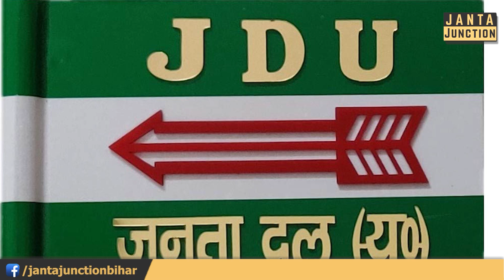BJP को JDU का साफ संदेश, नीतीश पर सियासी हमला बर्दाश्त नहीं किया जाएगा! टूट सकता है गठबंधन!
राष्ट्रीय परिषद की बैठक में जेडीयू ने बीजेपी को साफ संदेश दे दिया। नीतीश कुमार पर सियासी हमला बर्दाश्त नहीं किया जाएगा। और अब सीधे प्रधानमंत्री मोदी को चुनौती दे दिया गया है। इस प्रस्ताव पर मुहर लगी कि नीतीश कुमार पीएम मैटेरियल हैं। हालांकि  जेडीयू ने ये भी कहा  नीतीश कुमार पीएम के दावेदार नहीं हैं। लेकिन जेडीयू कार्यकर्ताओं द्वारा  नारा लगाया जाना कि देश का पीएम कैसा हो, नीतीश कुमार जैसा  हो। इसके बाद अब जेडीयू -बीजेपी के बीच तनातनी बढ़ना तय है।